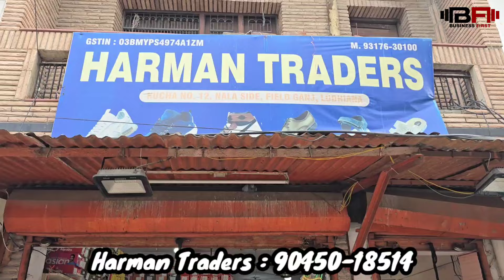Footwear खरीदे फैक्ट्री से सस्ते रेट पर | Harman Traders | Ludhiana Shoe Market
Name : Harman Traders

Address : Kucha No.8, Near Gurudwara Dukhniwaran Sahib, Fieldganj , Ludhiana